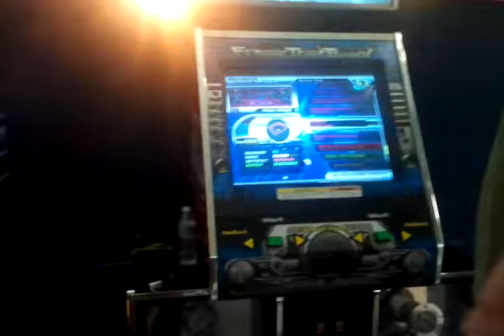Pluto on Expert: First Try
Turnabout doing Pluto on expert for the first time.